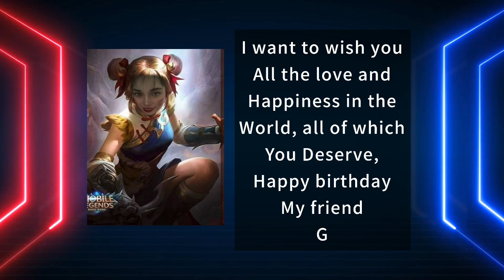Mobile Legend Nang Team Hailey